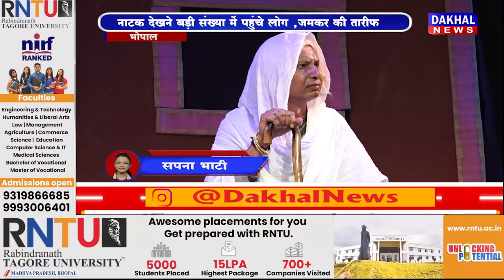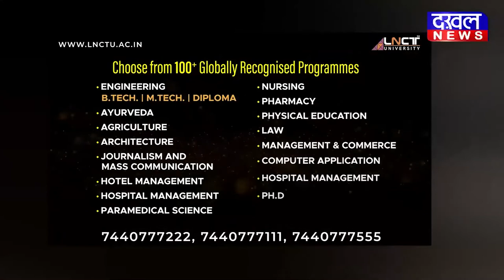DAKHAL NEWS ‘जिन लाहौर नहीं वेख्या ओ जम्याई नई ’ का हुआ मंचन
‘जिन लाहौर नहीं वेख्या ओ  जम्याई नई ’ का हुआ मंचन
रंग निर्देशक स्व. हबीब तनवीर निर्देशित नाटक का मंचन
नाटक देखने बड़ी संख्या में पहुंचे लोग ,जमकर की तारीफ
निर्देशक,अभिनेता बालेन्द्र सिंह बालू की अद्भुत अदाकारी